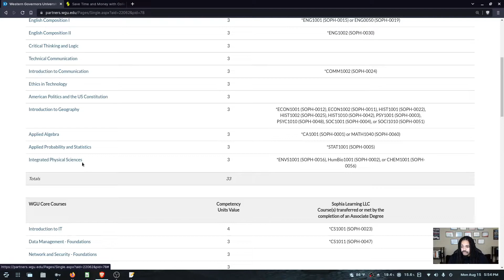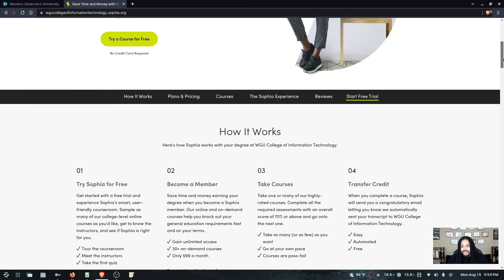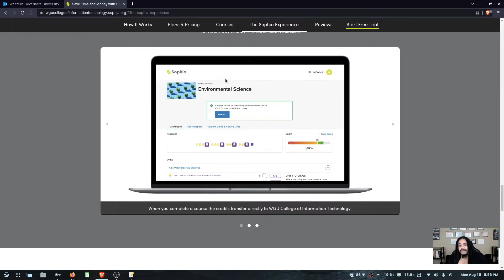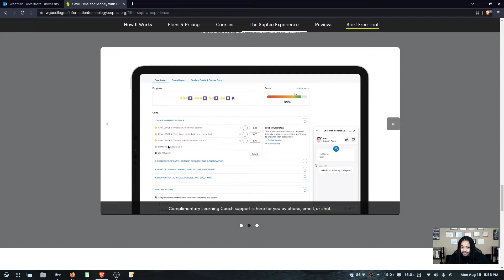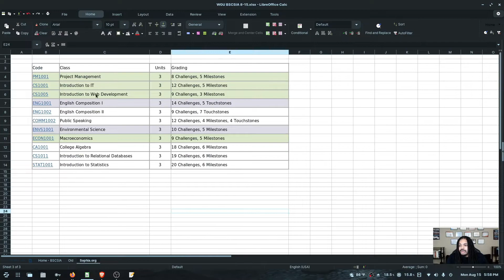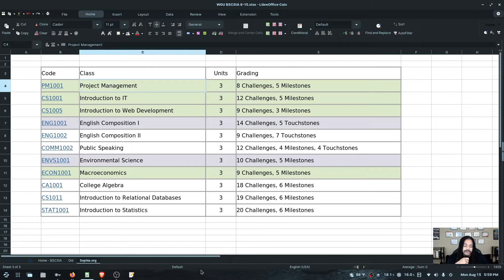Pre-WGU BSCSIA week 1 update (12 credits completed already using Sophia.org)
This is an update video after using Sophia.org for 1 week. For those who don't know, you can transfer some completed Sophia.org and Study.com classes to WGU. Doing this will shorten the amount of time needed to complete your degree. This video was made on 8-15-22.